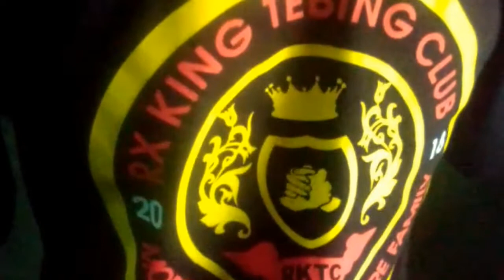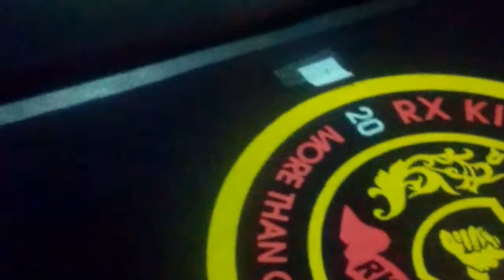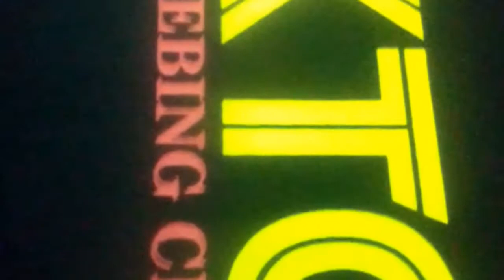Sablon manual tebing tinggi ( Sumut )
Industri kaos sablon lokal tebing tinggi